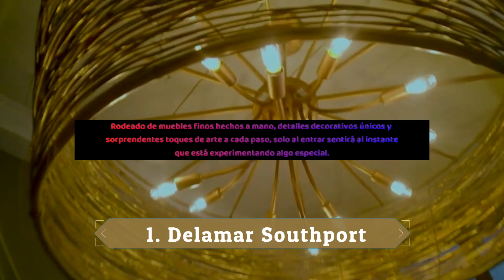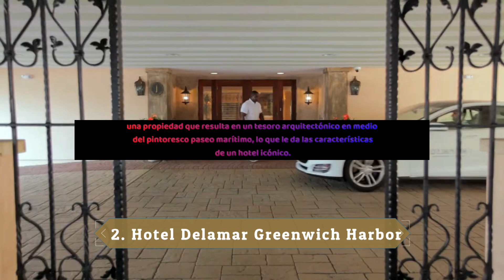🥇 TOP 3 mejores HOTELES en CONNECTICUT (Estados Unidos)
¿Cuáles son los mejores hoteles de Connecticut en 2025? Te presentamos nuestro ranking de mejores hoteles en Connecticut  en relación calidad y precio.

NOTA LEGAL